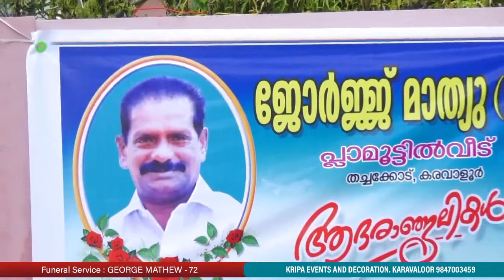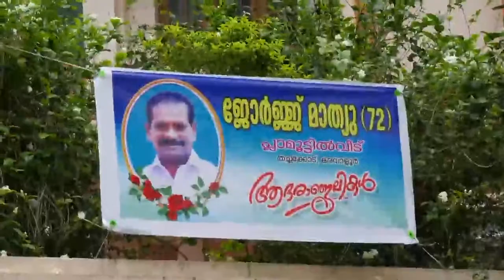FUNERAL SERVICE OF GEORGE MATHEW {72}